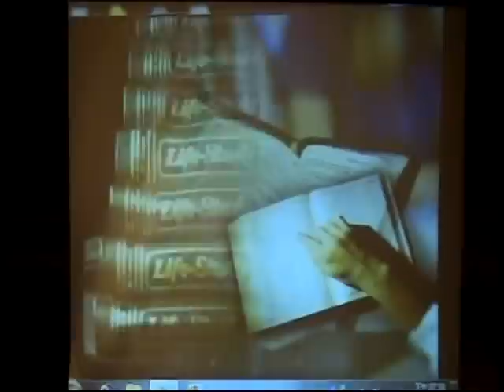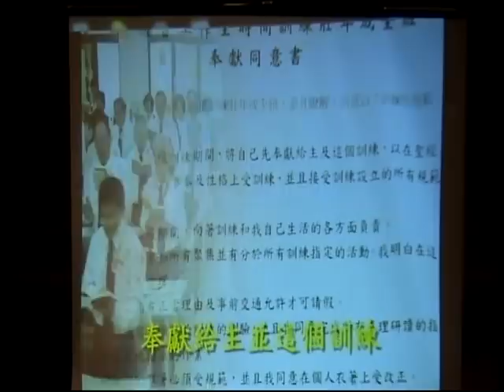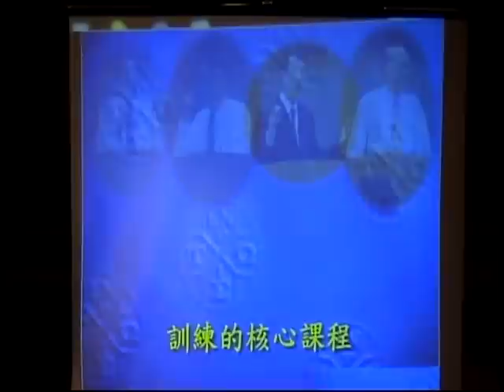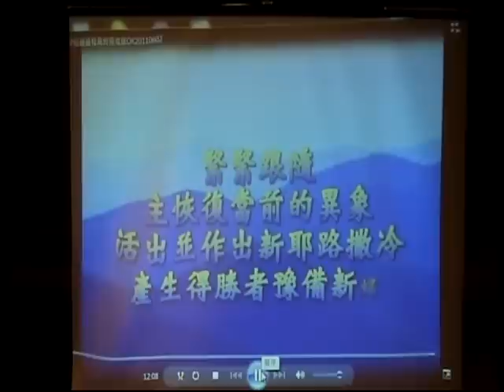2011 12 9 壯年班展覽 3